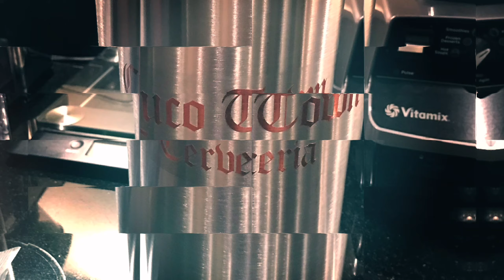Hop & Smoke Introduction Video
Hello, YouTube world!! Here is an introduction video to my YouTube channel, which will consist of BREWING & BBQ! Hopefully everyone out there enjoys it! Looking forward to sharing a lot of videos for everyone out there!!
Please check out santafesupplyco.com for awesome merchandise, and for any graphics/marketing work!